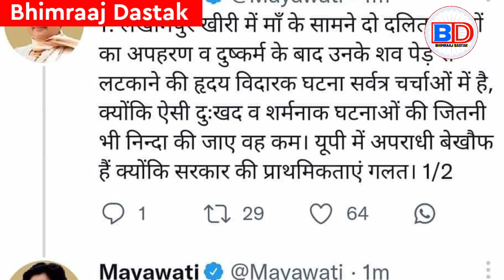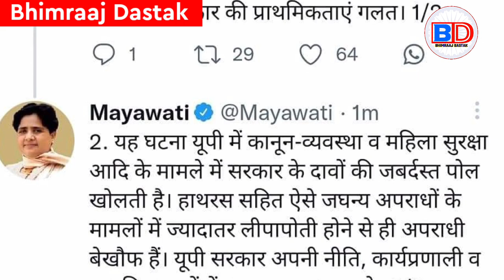दो दलित बेटियों का शव, मायावती नहीं हिलाई BJP सरकार, लखीमपुर खीरी कांड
Akhilesh Yadav
Chandra Sekhar Azad
69000 shikshak bharti latest new...
satish baudh
69000 shikshak bharti latest news
mayawati
mayawati speech
mayawati song
mayawati gaan
Bhimraj dastak
Bheemraj dastak
Bheemraaj dastak
BD News